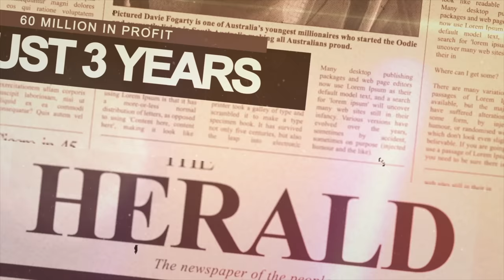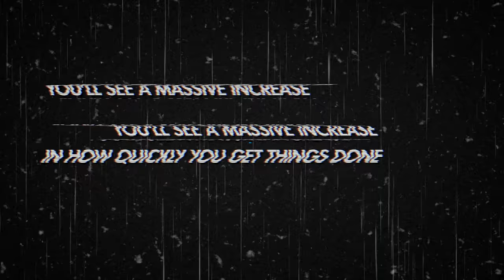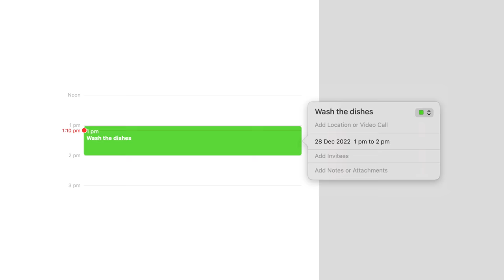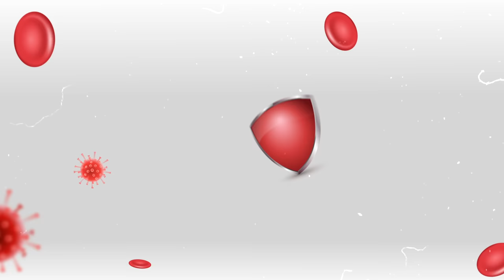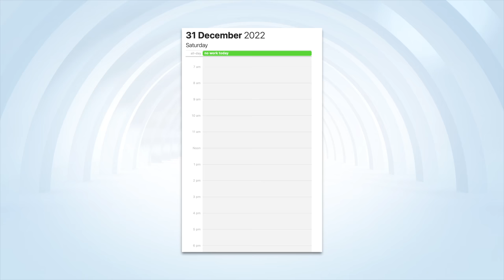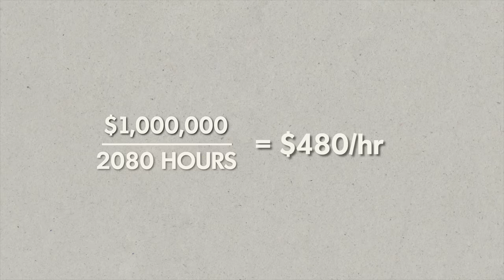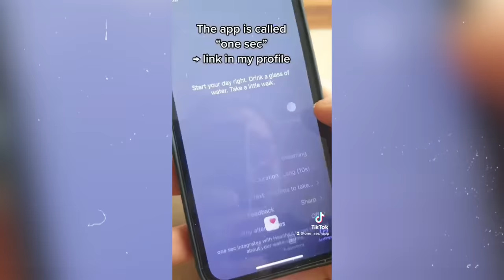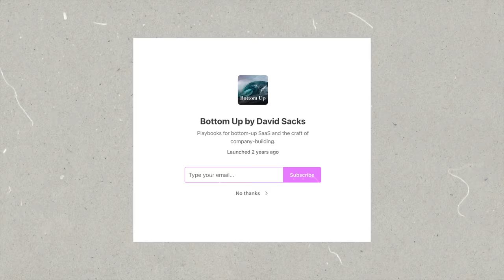I Made $60M in Profit With 7 Productivity Hacks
In this video you will learn the 7 hacks I discovered that exploded my productivity and helped me make over $60M in profit. I promise if you actually implement these hacks, you will see a massive increase in your mental clarity and your ability to get things done.

You will find that getting results in areas like your health, business, finances etc. will become so much easier… Because they help to eliminate procrastination and make sure you are working on tasks that will move the needle.

Hey, if we haven’t met before, I’m the owner and founder of 'The Oodie', one of Australia's fastest growing ecommerce brands.

Timestamps:
00:00 - Intro
01:27 - Time blocking
03:11 - Resetting dopamine levels
04:49 - Forcing boredom
06:01 - Key priority tasks
06:40 - Uber eats everything
08:04 - Block out social media
09:26 - 5 hour rule